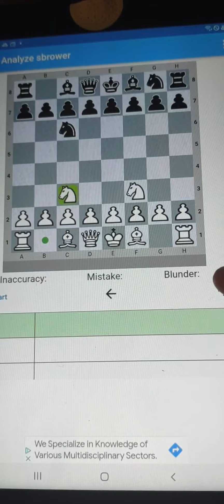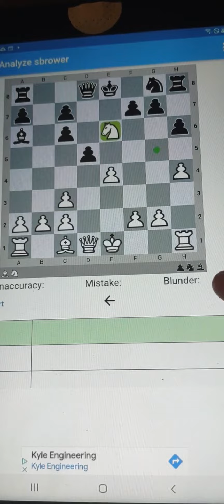Chess mind game ⭐ 4242; Magnus speed; RETi Hpawn WIN in bullet format !!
Magnus speed full game analysis;  RETi POWER Hpawn Victory 🙌🙌🙌 I dedicate this game to Magnus the magnificent 🤩 ... and Levy at Gotham chess !!